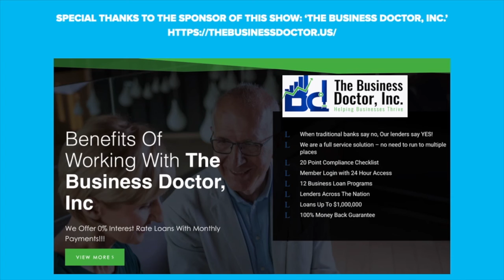4/19 (NOON) SECRETS TO UNLOCK BUSINESS LINES OF CREDIT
SECRETS TO UNLOCK BUSINESS LINES OF CREDIT

AS SEEN ON NBC’S  ’S H E I L A   M A C  SHOW’
Kcaaradio.com, On-Demand TV & All Major Podcasting Channels
‘Answering Real Questions With Real Solutions to Help You REBOOT Your Life!’Now on NBC’s KCAA Radio & On Demand at most Podcast ChannelsTune in for SPECIAL GUESTS sharing about their REBOOTS THIS YEAR!

Sheila Mac with Special Guest Don Carr As business owners, why do we form an LLC or a Corporation? Well, it’s pretty simple right, to protect ourselves personally from the liability of the company.The very next thing we should be doing as business owners is protecting ourselves personally from the FINANCES of the company. The Business Doctor is founded by Dr. Glenn Smith, PhD in Business Management, Accounting & Finance.  Schedule your free business evaluation and consultation at TheBusinessDoctor.us

Enroll in the Rapid Business Credit Builder Program and get up to $100k business credit under company’s EIN and Duns# in less than 6 months, never having to use personal credit!

THE  S H E I L A   M A C  SHOW
READY to Re-Build, Re-Invent & Re-BOOT your business and life?

Additional FREE Business Tool FROM Sheila Mac: My #1 recommended tool: Your complete digital products and services online sales system. Create websites, build funnels and make more sales - Get your free lifetime account

As always, I wish you,
"Life, Love, Laughter & Light!"
—Sheila Mac
⭐️BEST SELLING AUTHOR⭐️
BOOT STRAPS & BRA STRAPS
‘The formula to go from Rock Bottom & back into ACTION!’
Get a copy of Sheila Mac's Best Selling: BOOT STRAPS & BRA STRAPS 'The formula to go from rock bottom back into action in any situation.'